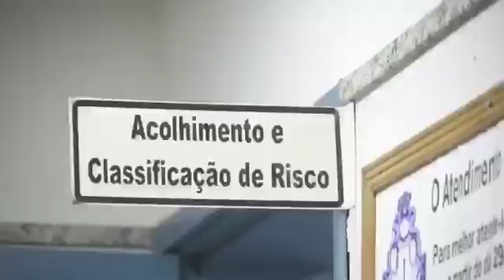Socesp - Elencp PHM